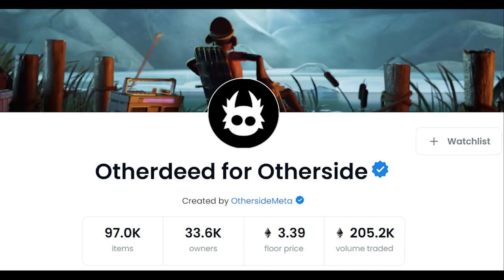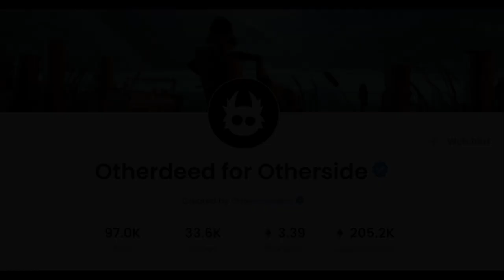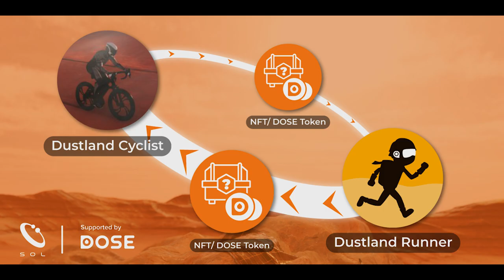Sustainable Development with NFTs - Tokel Platform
Haischel Dabian from Dutch supply chain & blockchain consultancy firm Kryha explains to Ejuliano and the Tokel Team how his company brings together governments and corporations to solve key problems.

He talks about improving the mining of cobalt and verification of quality alongside the struggles of achieving the perfect balance for the phygital space.

NFT project Cyber Knights from DRIVENecosystem present their vision of NFTs used as a security mechanism to lock access to funds otherwise susceptible to fraud and hacks.